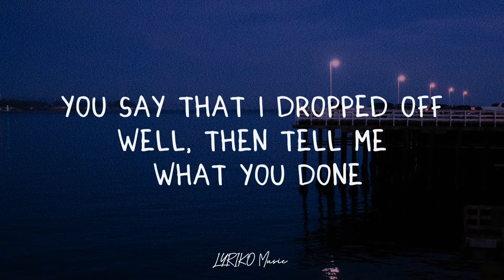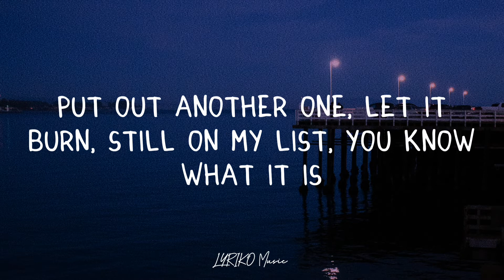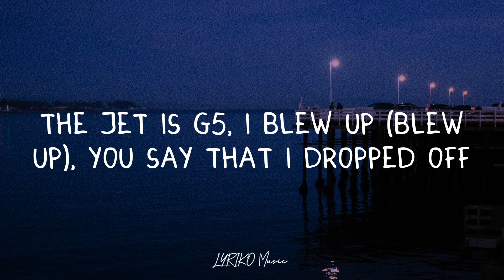Russ - Are You Entertained(lyrics)🎶,ft.Ed Sheeran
🎤lyrics "Are You Entertained" :

[Intro: Russ]
(One)
[Chorus: Ed Sheeran & Russ]
Every time
Every night is a loose one
And every flight
You know that i put the crew on
You say that i dropped off
Well, Then tell me what you done
I'm still in my winning phas
Yeah! i been away
Are you entertained?
I'm gone (Yeah!)
[Verse 1: Russ]
The god in me
That's what i'm constantly summoning
I love the climb
I don't care where the summit is
Funny when pеople be saying i peakеd (Hah)
Retired my parents, They live at the beach
Models and freaks is my track record (Yeah!)
I made my homies my staff members
Got myself lit to give why all the light
Using my mind to attract better
At first when adversity came
I said, "Why me?"
Now i be staring at doubt saying, "Try me"
Kyrie, I handle it well
They still taking shots
Tryna hand me a l, But i pass on that
Anger, I try not to act on that
I'ma just transmute it
Put it all back in the music

[Bridge: Russ]
It's feeling like i might just be on a roll
I'm never selling my soul
My records are platinum and gold
It just keeps happening, Woah!
[Chorus: Russ]
Every time
You see me shine and move up (Yeah!)
My seat is reclined
The jet is g5, I blew up (Blew up)
You tell me i fell off
But tell me what you done
I'm still in my winning phase
'rari switching lanes
Are you entertained? i'm gone
[Verse 2: Ed Sheeran]
Well, I'm in the pub with the bros
Lighting up something that goes
Nothing is froze
But when i put the kettle on
It's a number that nobody knows
I stay off the road, Live in the sticks
Put my profit into mortar and bricks
You know i got good advice from a couple guys
To leave more than just stress for my kids
Well, Isn't it blissful, Baby
Sitting in like we made it?
It's kinda mad how the game is
You celebrate it and hate it
But i don't pay no attention to the words
Put out another one, Let it burn
Still on my list, You know what it is
They putting me first, Yeah!
Met russ in carbone in new york
Now we here, And i'm killing the verse
And every time, It's gotta be right and he told me
"Teddy, Boy, Take them to church" (Ohh-Ohh)
When you touch down up in london
You know what?
Give me the stage
And you're gonna see how it goes off

[Chorus: Russ & Ed Sheeran]
Every time, Every night is a loose one
I'm still in my winning phase, 'rari switching lanes